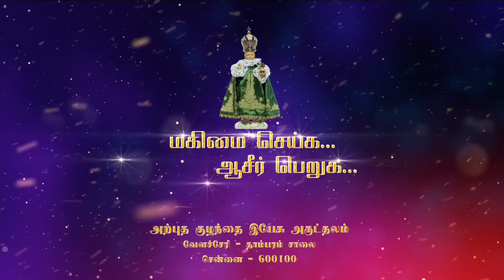INFANT JESUS CHURCH MASS ON (08/07/20)